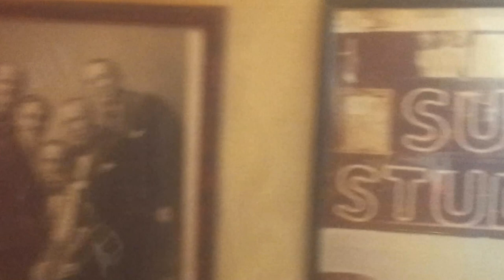Pickup test: strat-fit Flatpup pickups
Chris Fillmore test driving the new flat SIXTUS guitar pickups to replace strat style single coils. Transparent, well defined & pure. No hum in position 1, 3 and 5 and a vintage sound. We likem! ... and coming up next